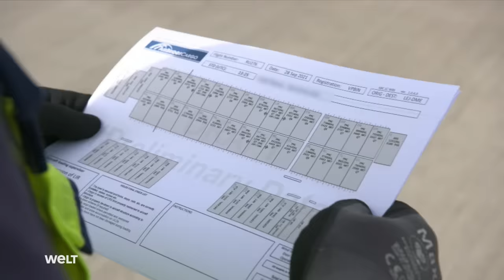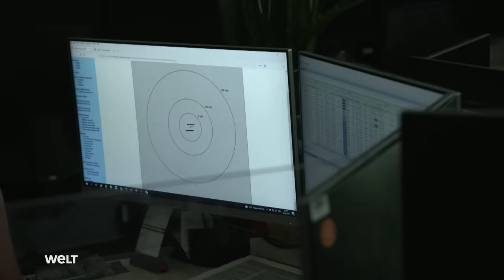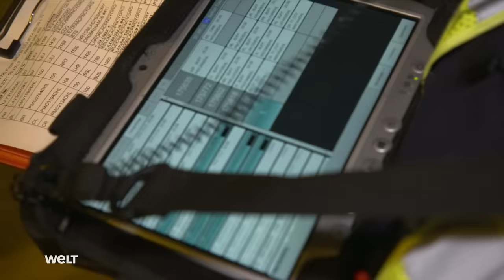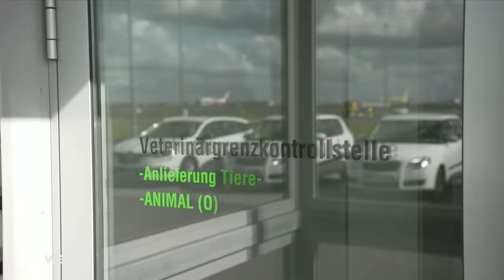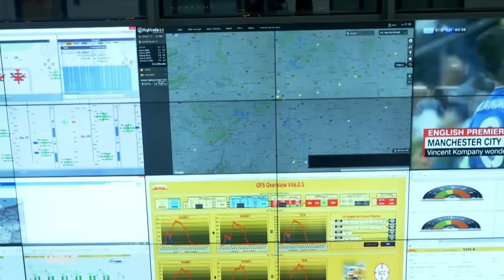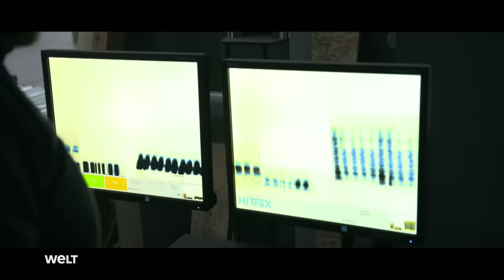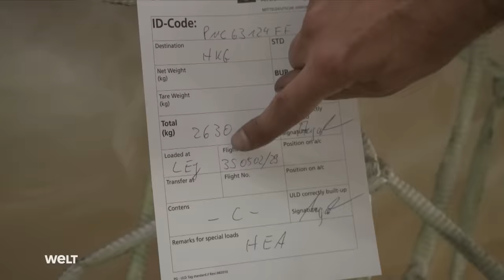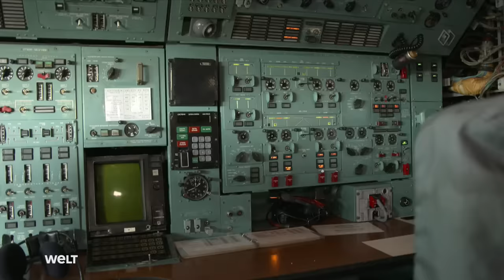FLUGHAFEN LEIPZIG-HALLE - Das Cargo-Drehkreuz - Landen, Löschen, Laden | WELT HD Doku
FLUGHAFEN LEIPZIG/HALLE - Das Cargo-Drehkreuz - Landen, Löschen, Laden.
Bereits 1927 ging der Flughafen Leipzig/Halle in Betrieb, 81 Jahre später eröffnete DHL hier ein Drehkreuz. Mit 1,4 Millionen Tonnen Luftfracht im Jahr 2020 ist der Airport Leipzig/Halle der zweitgrößte Frachtflughafen Deutschlands. Im DHL-Hub sorgen rund 6000 Mitarbeiter dafür, dass 150.000 Sendungen pro Stunde ihre Ziele erreichen. Die Doku blickt hinter die Kulissen des Logistikknotenpunkts, begleitet Mitarbeiter der Fluggesellschaft Antonow Airlines und zeigt Zollbeamte bei Kontrollen.